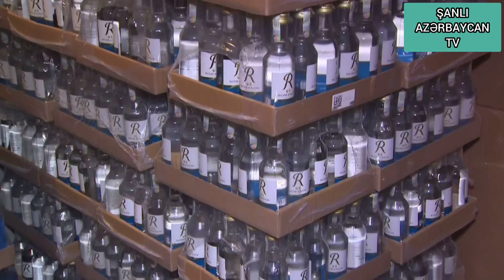SAXTA SPİRTLİ İÇKİLƏR HAZIRLAYAN DƏSTƏ SAXLANILIB